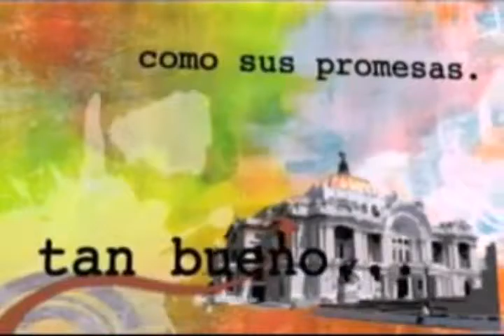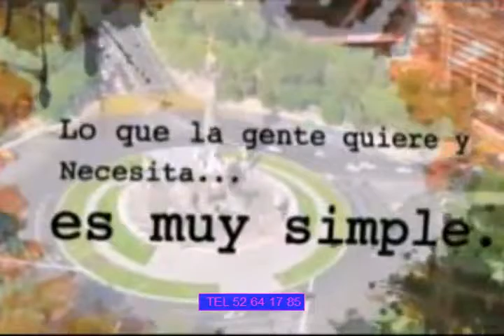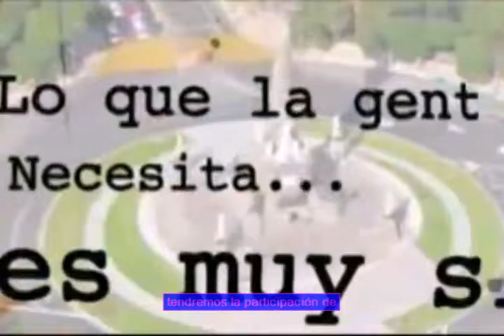GESTION SOCIAL "MOTIVACIÓN QUE EMPODERA" 25 DE JUNIO 2015